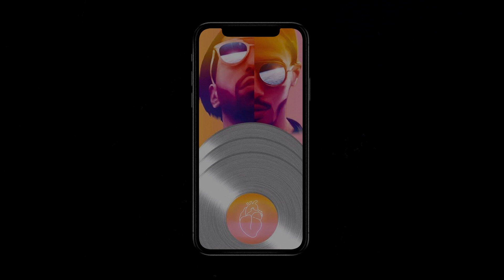(FREE) Sad PNL Type Beat - "Légende" | Cloud Rap PNL Type Beat 2020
You can use all my beats 100% Free on ALL platforms as much as you like, this is my gift to the world.